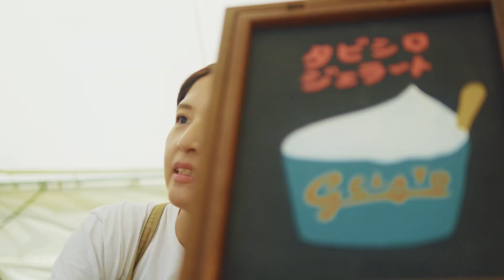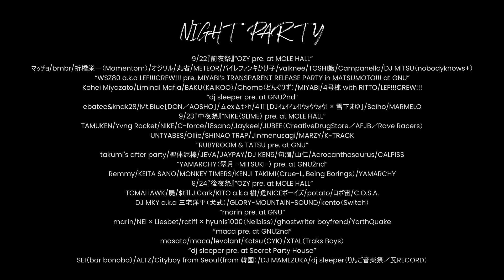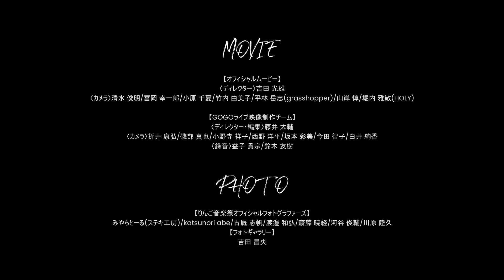りんご音楽祭2023ダイジェストムービー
■りんご音楽祭2023オフィシャル撮影班「りんごフォトグラファーズ」■
‹オフィシャルダイジェストムービー›
ディレクター : 吉田 光雄（GNUcreatives）
撮影：清水 俊明／富岡 幸一郎／小原 千夏／竹内 由美子／平林 岳志（grasshopper）／山岸 惇／堀内 雅敏（HOLY）
〈オフィシャル『GOGO-Live』ムービー〉ディレクター : 藤井 大輔
撮影：折井 康弘／磯部 真也／小野寺 祥子／西野 洋平／坂本 彩美／今田 智子／白井 絢香
録音：益子 貴宗／鈴木 友樹
マスタリング：DJ MITSU（Sigma Sounds Studio）
 〈オフィシャルフォト〉みやちとーる(ステキ工房)　／katsunori abe／古厩 志帆／渡邉 和弘／齋藤 暁経／河谷 俊輔／川原 陸久
 〈オフィシャルフォトギャラリー〉吉田 昌央

■MUSIC■
At the end of the day／Seven Front Sessions
ワンダワンダナイト／浦小雪
2007／Rave Racer, S2
R.I.P. Sunset／Yuki Kawamura
Dancing Tonight／Wang Dang Doodle

『りんご音楽祭2023』
日程：9月23日（土・祝）24日（日）
会場：アルプス公園

9/23土出演：
“りんごステージ”
Analogfish
鋭児
OGRE YOU ASSHOLE
SANABAGUN.
田島貴男（ORIGINAL LOVE）
HIMI TRIO
前野健太
MONO NO AWARE
浪漫革命
“りんごステージ・サブトークブース”
臥雲 義尚（松本市長）
リベラルa.k.a岩間俊樹（SANABAGUN. ）
徳谷柿次郎
ロマン
“そばステージ”
H3F（from タイ）
AAAMYYY
OLIVE OIL × MILES WORD
GAGLE
Campanella
DJ KOCO aka SHIMOKITA
Jambo Lacquer
ZOMBIE-CHANG
どんぐりず
NABOWA
nobodyknows+
RITTO × 4号棟
呂布カルマ
“おやきステージ”
ASOBOiSM
Andre
ヴィーナス・カワムラユキ × 斎藤ネコ
宙J FDFANTA汁CHILLSTASKI（HIPHOP最PSY高CORE会議）
オジワル
ONI（あふりらんぽ）
クリトリック・リス
JEVA
SHINANO TRAP HOUSE
鯱
Dr.マキダシ
NIKE
9tree
NEI
Neibiss
valknee
MARZY
METEOR feat. 丸省, けんたっく, Zoe
RHYDA＆snuc
“わさびステージ”
Nobuki Akiyama（DYGL）
veno
umitachi
浦小雪
岡沢じゅん
岡林風穂withサポート
こっけ
jak
Doorplant（from タイ）
Tō Yō
the hatch
PHOEBE
幽体コミュニケーションズ
ゆうらん船
“きのこステージ”
CALPISS
句潤
食品まつり a.k.a. foodman
Seiho
tamanaramen
BAKU（KAIKOO）
Fechix2
HOME
MIYABI
MEME
MOKU
山仁
LIBRO
Rave Racers
LEF!!!CREW!!!
“レッドブルEVVOステージ”
掟ポルシェ
KIRAYAMA
7e
nu
NOBUTA MAGIC（むちむちムッチーズ）
DJ817
花形ハヤシ
maca
marin
雪下まゆ

9/24日出演：
“りんごステージ”
あっこゴリラ
Afro Begue
犬式
DSPS（from 台湾）
DYGL
TENDOUJI
七尾旅人
PK shampoo
民謡クルセイダーズ
yonige
韻シスト
おかめ
TOMMY（BOY）
徳谷柿次郎
ロマン
“そばステージ”
韻シスト
kZm
Kojoe
C.O.S.A.
JUMADIBA
showmore
Jinmenusagi
スチャダラパー
田我流（BAND SET）
蓮沼執太 & U-zhaan
FNCY（ZEN-LA-ROCK／G.RINA／鎮座DOPENESS）
Mony Horse
U-zhaan×環ROY×鎮座DOPENESS
“おやきステージ”
危NICEボーイズ
川辺ヒロシ（TOKYO No.1 SOUL SET）
Kick a Show
Sound’s Deli
屍
せのしすたぁ
Taro Aiko × 百鬼夜行
NAGAN SERVER
バケツドラマーMASA
原島”ど真ん中”宙芳
hamma
FRANKIE PARIS
メコンス
よいまつり
RAMZA
Lil Soft Tennis
榕幫 Banyan Gang（from 台湾）
Y's CAMP
“わさびステージ”
Year After Year
川辺素（ミツメ）
Qoodow
GEN
Seven Front Sessions
TANGINGUGUN
ちぷざ
東郷清丸彡
TORANOKO
padge
藤山拓
PROCYON
Paledusk
Monenai
Wang Dang Doodle
“きのこステージ”
ALTZ
Kotsu（CYK）
KEITA SANO
KENJI TAKIMI（Crue-L, Being Borings）
dj sleeper（りんご音楽祭／瓦RECORD）
SEI（bar bonobo）
soguragura（PP¥ RECORDS）
nutsman
MONKEY TIMERS
YAMARCHY
おかめ
折橋栄一（Momentom）
XTAL（Traks Boys）
kento（Switch）
Cityboy from Seoul（from 韓国）
Spykee（from 台湾）
珍盤亭娯楽師匠（DJwaterdamage）
TOMMY（BOY）
NEWきんぎん
bmbr
DJ MAMEZUKA
モーリー・ロバートソン
四畳半

両日出演：
“そばステージ”
ina takayuki【Live Painting】
今　日【Live Painting】
VJ mitchel【VJ】
handmade candle lifart...【凸】
“おやきステージ”
396（JKCLUB）【Lighting】
“きのこステージ”
ALi（anttkc）【Lighting】
熱帯配線部隊 a.k.a DJ KIM【Lighting】
J（海リリリ／JKCLUB）【Live Painting】
“おやきステージ”
396（JKCLUB）【Lighting】
“森の入口休憩所ステージ”
Ochiro【Live Painting】
HOLHY PAINT WORKS／Hayato Hori【Live Painting】
本城 葵【Live Painting】
“FREE”
光線クラブ【Laser】
COCORO【Reggae Dancer】
Jasmine（Mnchr-m）【Dancer】
Tasty【Floor Bitch】
Yacheemi（餓鬼レンジャー）【DANCER】
riko（MARKING RECORDS）【転換BGM】
“休憩広場”
歌声酒場 春ちゃん【カラオケスナック】

夜の部出演：

9/22金『前夜祭』
“OZY pre. at MOLE HALL”
マッチョ
bmbr
折橋栄一（Momentom）
オジワル
丸省
METEOR
バイレファンキかけ子
valknee
TOSHI蝮
Campanella
DJ MITSU（nobodyknows+）
“WSZ80 a.k.a LEF!!!CREW!!! pre. MIYABI’s TRANSPARENT RELEASE PARTY in MATSUMOTO!!! at GNU”
Kohei Miyazato
Liminal Mafia
BAKU（KAIKOO）
Chomo（どんぐりず）
MIYABI
4号棟 with RITTO
LEF!!!CREW!!!
“dj sleeper pre. at GNU2nd”
ebatee&knak28
Mt.Blue（DON／AOSHO）
ΔexΔt›h/4Π（DJｲｪｲｲｪｲ!ｳｫｳｳｫｳ! × 雪下まゆ）
Seiho
MARMELO

9/23土『中夜祭』
“NIKE（SLIME） pre. at MOLE HALL”
TAMUKEN
Yvng Rocket
NIKE
C-force
18sano
Jaykeel
JUBEE（CreativeDrugStore／AFJB／Rave Racers）
UNTYABES
Ollie
SHINAO TRAP
Jinmenusagi
MARZY
K-TRACK
“RUBYROOM & TATSU pre. at GNU”
takumi's after party
聖体泥棒
JEVA
JAYPAY
DJ KEN5
句潤
山仁
Acrocanthosaurus
CALPISS
“YAMARCHY（翠月 -MITSUKI-） pre. at GNU2nd”
Remmy
KEITA SANO
MONKEY TIMERS
YAMARCHY

9/24日『後夜祭』
TOMAHAWK
屍
$till.J.Cark
KITO a.k.a 樹
危NICEボーイズ
potato
ロボ宙
C.O.S.A.
DJ MKY a.k.a 三宅洋平（犬式）
GLORY-MOUNTAIN-SOUND
kento（Switch）
“marin pre. at GNU”
marin
NEI × Liesbet
ratiff × hyunis1000（Neibiss）
ghostwriter boyfrend
YorthQuake
“maca pre. at GNU2nd”
masato
maca
levolant
Kotsu（CYK）
XTAL（Traks Boys）
“dj sleeper pre. at Secret Party House”
SEI（bar bonobo）
ALTZ

主催：合同会社SAREDO
企画・制作・運営：りんご音楽祭実行委員会